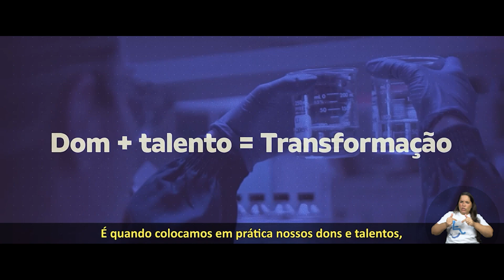Propósito CBA | Soluções em alumínio que transformam vidas (com tradução em libras)